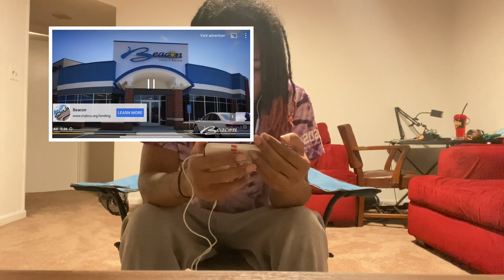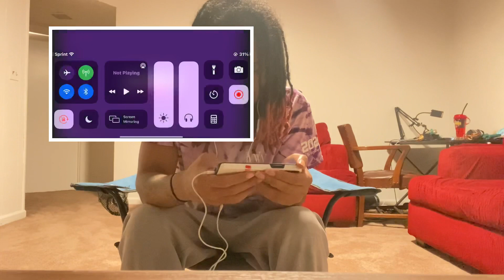The Kid LAROI - I DON’T KNOW (Official Audio) REACTION!!!